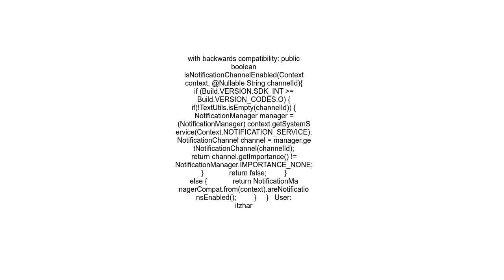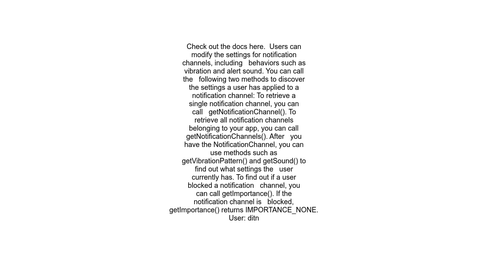How do I check whether a specific notification channel is enabled in Android Oreo